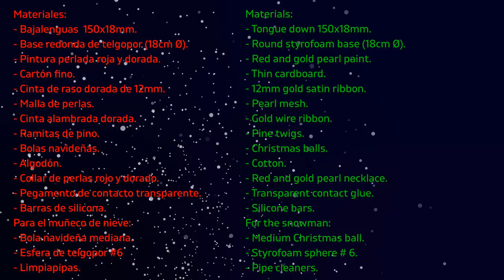Centro de mesa para navidad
Centro de mesa para navidad. Aprende hacer un farol con bajalenguas y cartón. Puedes colocarlo en mesitas auxiliares, chimeneas y repisas.

Materiales:
- Bajalenguas  150x18mm.
- Base redonda de telgopor (20cm Ø).
- Pintura acrílica perlada roja y dorada.
- Cartón fino.
- Cajitas plásticas de bolas navideñas.
- Cinta de raso dorada de 12mm.
- Malla de perlas.
- Cinta alambrada dorada.
- Ramitas de pino.
- Guirnalda navideña
- Bolas navideñas.
- Algodón.
- Collar de perlas rojo y dorado.
- Pegamento de contacto transparente.
- Barras de silicona.
Para el muñeco de nieve:
- Bola navideña mediana.
- Esfera de telgopor #6.
- Limpiapipas.